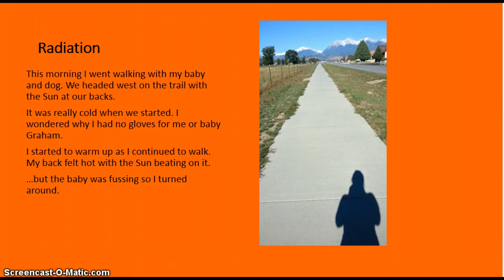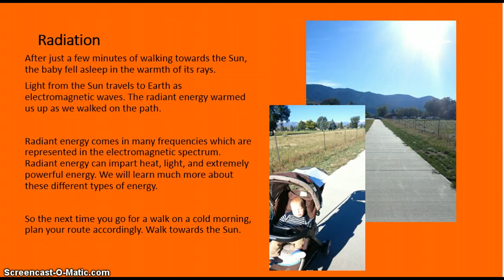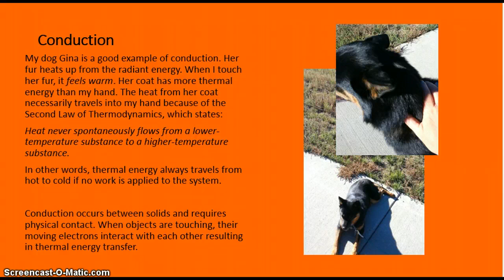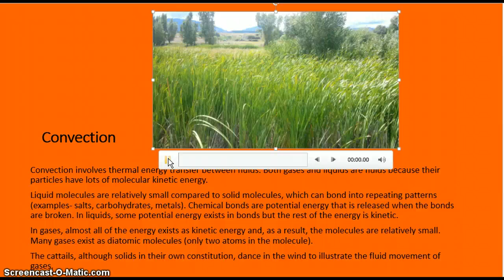Radiation, Conduction, and Convection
Living physics- in this video I provide real-life examples of radiation, conduction, and convection.